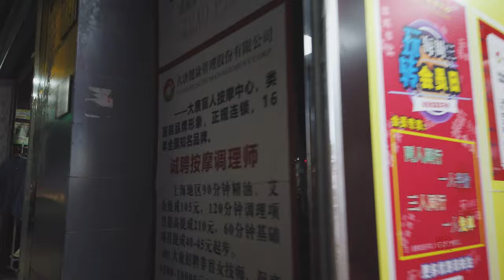漫步在四川北路\Strolling in Sichuan North Road\Shanghai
上海虹口区四川北路有着悠久的历史，主要因商业和文化而闻名，始建于1870年，又因位于四川路苏州河北面而得名，当初以粤籍居民的居住而开始了虹口地区的发展。1920年代-1930年代，因其靠近上海北站，居民的不断涌入，商业得到了 加速发展，四川北路成为了当时上海知名的商业街。那个时代也有不少的文化名人聚集于此，成为政治、文化的活跃地带。1990年以后，经过多次改造，四川北路依然保留着商业和文化街区为主的品牌形象。
Sichuan North Road, Hongkou District, Shanghai has a long history and is famous for its business and culture. It was founded in 1870 and named after the Sichuan River in Sichuan Road. It started in Hongkou with the residence of Cantonese residents. development of. From the 1920s to the 1930s, due to its proximity to Shanghai North Railway Station, the influx of residents and the rapid development of business, Sichuan North Road became a well-known commercial street in Shanghai at that time. In that era, many cultural celebrities gathered here and became an active area of​​ ​​politics and culture. After 1990, after many renovations, Sichuan North Road still retains the brand image of commercial and cultural blocks.
本片只走了部分街区，没有完整走完，以后有机会再拍。
本片如有不对之处，请指正，谢谢！